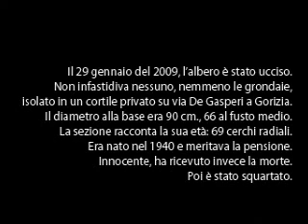Morte di un albero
C'era una volta un bell'albero...
Il 20 gennaio del 2009, una conifera che si trovava in un cortile privato, fronte la via De Gasperi a Gorizia, è stata decapitata ed uccisa e squartata poi, nei giorni seguenti.
Non cadente, non intasava grondaie, né caditoie. Piantata in mezzo a un'aiuola, non alzava pavimenti e non dava fastidio a nessuno.
La canzone "Careful with That Axe, Eugene"  (album Ummagumma, del 1969) è quella della versione suonata dai Pink Floyd nel 1971 a Sidney, durante il tour australiano di quell'anno.
L'albero presentava alla base un diametro di 90 centimetri circa, 66 al fusto medio e 69 cerchi radiali, a raccontare la sua età, di quando è nato nel 1940.
E' stato abbattuto senza motivo apparente.
Forse per la semplice e bieca comodità dello starsene senza che nulla cresca e quindi del nulla cui dover poi accudire.
Produzione, allestimento e montaggio di Diego Kuzmin e Marco Urdan, in Gorizia nel maggio del 2009.